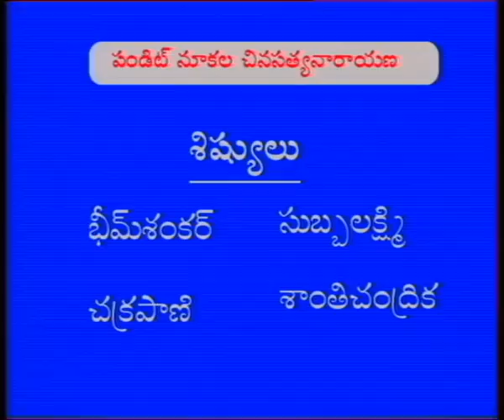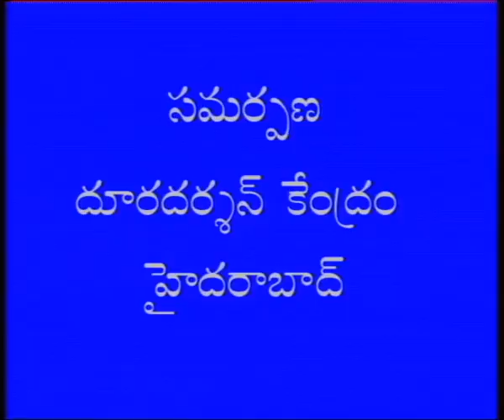SAPTHA SWARALU || సప్తస్వరాలు || Episode-43